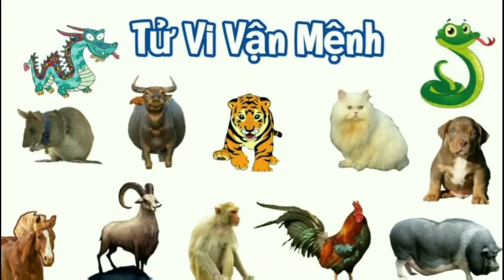Tử Vi 2024 tuổi NHÂM TÝ 1972 Nữ Mạng - Sao Thái Bạch